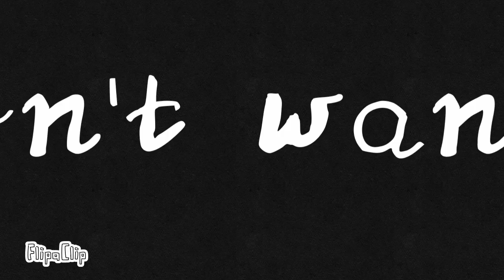Dynasty meme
AAAA LOOK A REALISH ANIMATION